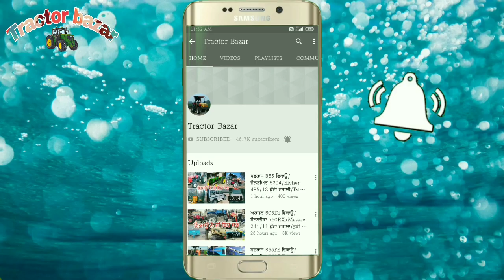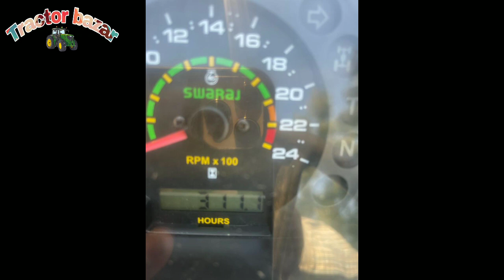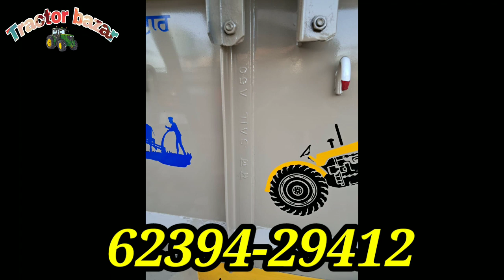16-7 ਨਿਊ ਟਰਾਲੀ/12-7 ਟਰਾਲਾ/Swaraj 855FE/Mahindra 275Di/7 futta rotavitor/ਮੱਕੀ ਮਸ਼ੀਨ/Tractor Bazar